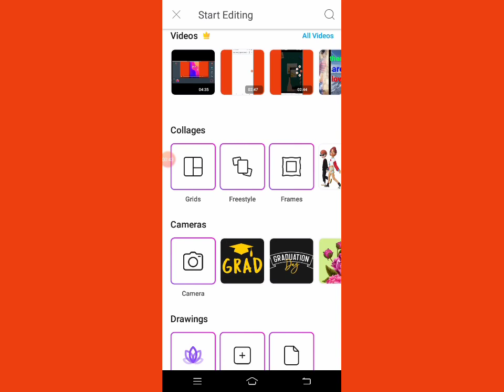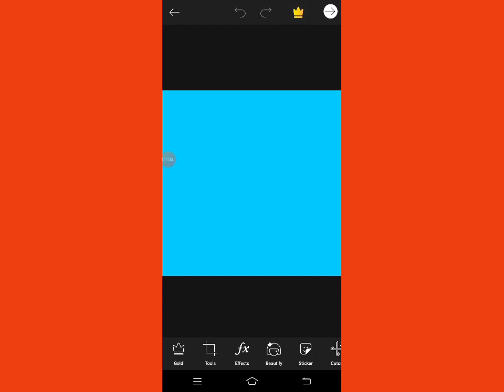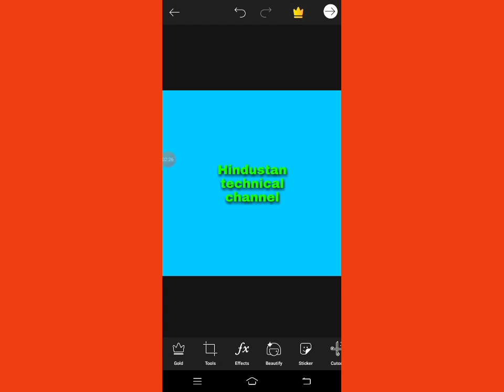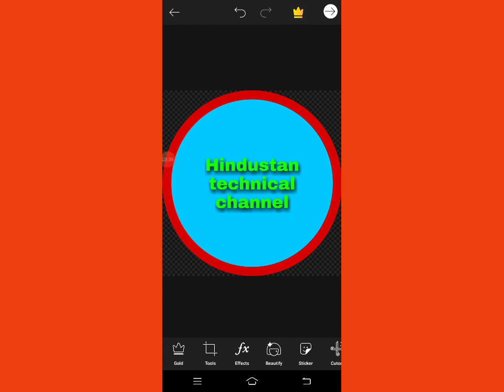Logo banaye, channel ke liye logo banaye, how to create logo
maine aapko is video me videos mein ek professional logo banane ke bare mein bataya hun so friend is video ko pura dekhen dekhne ke bad Apne channel ke liye professional logo banana Sikh jaenge video acchi Lage to like kariye channel ko subscribe subscribe kariye aane wala video ka notification milta rahega